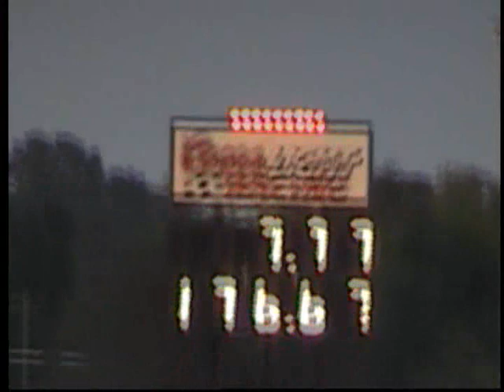Lomax Racing's 1965 Fastback Mustang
Our return to racing after a seven year break.